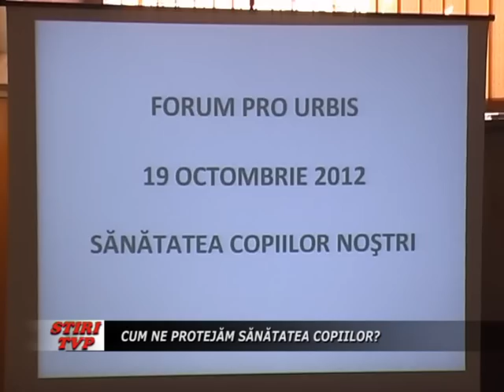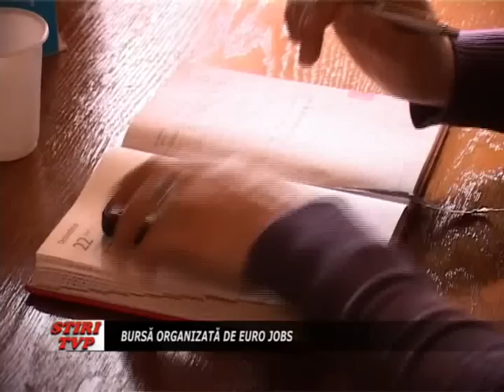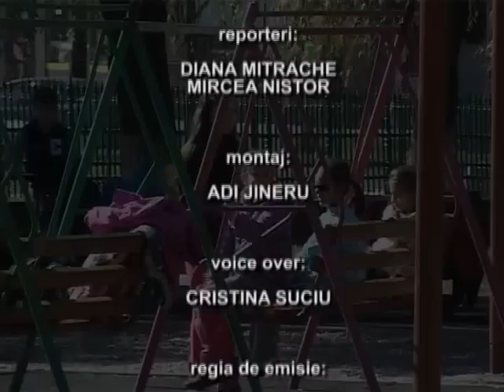Stiri Tv Parang 19 octombrie 2012